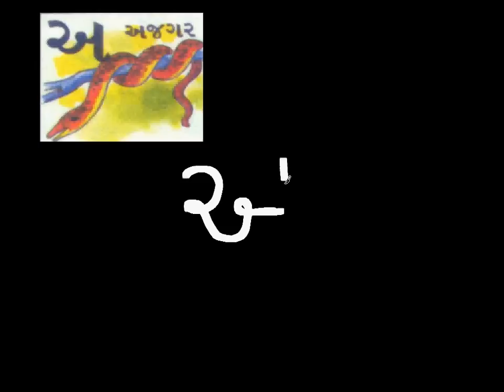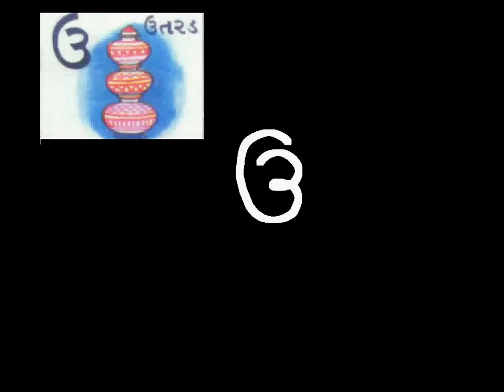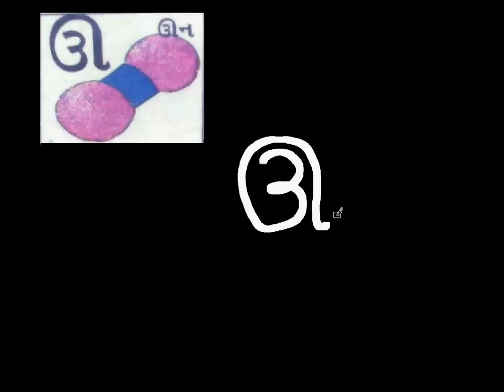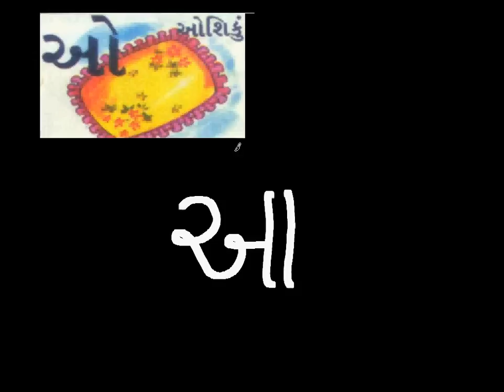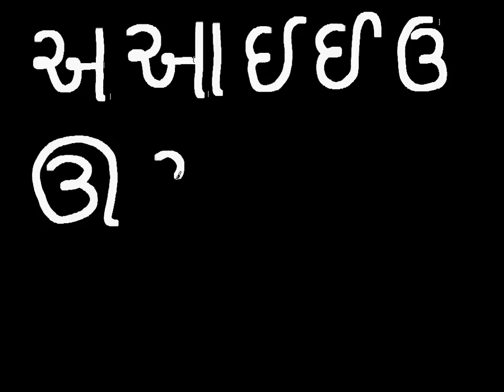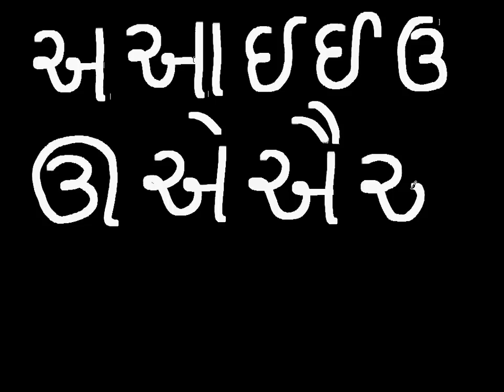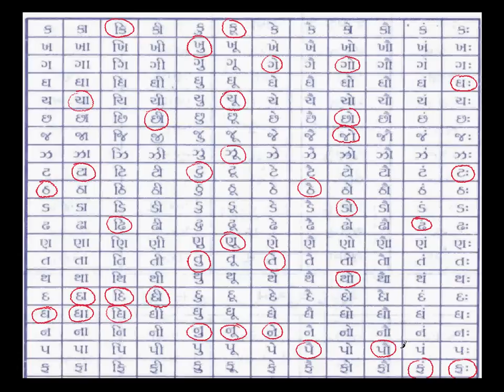GUJARATI LESSON 4(Gujarati Vowels, Consonents) ગુજરાતી સ્વર, વ્યંજન અને બારાક્ષરી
ગુજરાતી સ્વર, વ્યંજન અને બારાક્ષરી
Gujarati Vowels,
Gujarati Consonents,
Gujarati Barakshri,
ગુજરાતી સ્વર,
ગુજરાતી વ્યંજન,
ગુજરાતી બારાક્ષરી